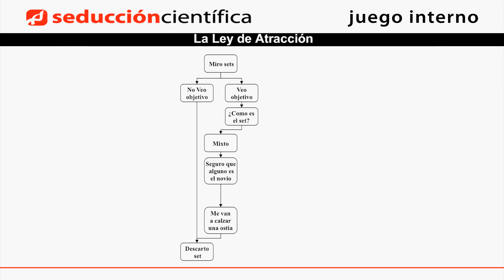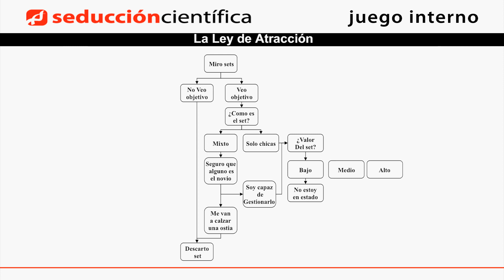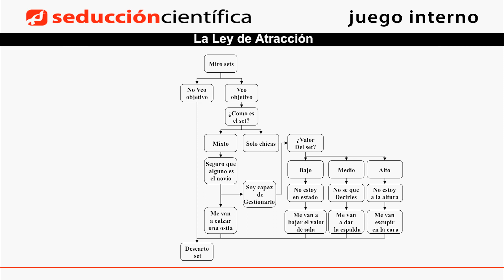CÓMO SER UN FRUSCO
La forma rápida y sencilla para ser un frusco y seguir sin comerte un rosco durante el resto de tu vida.